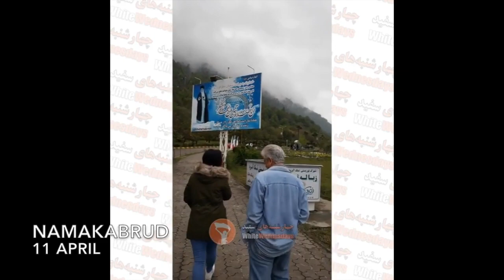IRAN WHITE WEDNESDAYS 6 - 13 APRIL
White Wednesdays continues once again this week. The white Wednesdays activity grows and becomes more aware for all Iranians, even though not everyone liking it. It is not about compulsory veil, its many questions around the women's role in the society.

In all universities, there are Islamic guards that watches over you. If you do anything that isn't the Islamic tradition, they will give you a warning or take you to the police station. As you can see in front of the camera they are very neutral and don't say that much about the clothing. Once the camera is off then you see the real face of many Iranians.

In Iran there is a section for men and a section for women on the buses. There are also buses just for women and men separately. The more you see these type of videos, its not about compulsory veil, its about the suppression on women and you can see clearly how backward the society is, mentioned by themselves several times.

Thanks to Masih Alinejad, many women and recently men can express themselves, the suppression that exists in Iran. You will notice in these discussions that appears, its mostly based on arguments, who has the best argument. Example like the woman said that in western countries is a lot rape but totally ignoring the fact the women in jail, even men, getting raped by prison guards. This is ancient news and many prisoners that were raped in prison have already come forth and talked about this in foreign media, since in Iran these news are blocked.